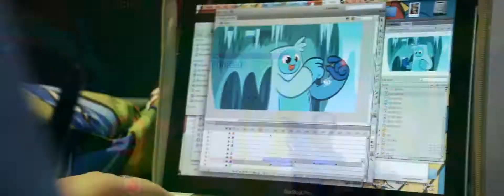Banner Video Use TestHighRes